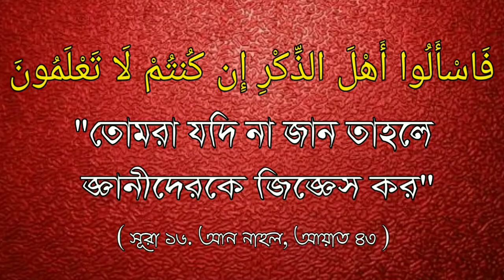যিনাদের কোন সন্তান হচ্ছেনা তিনাদের কি করণীয় ?ᴴᴰ... Seikh Bashir bin Abdullah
যিনাদের কোন সন্তান হচ্ছেনা তিনাদের কি করণীয় ?

What does the child have to do with their child?

बच्चे को उनके बच्चे के साथ क्या करना है ?

[এম এ (দাওরা হাদীস)
দারুল উলূম হাটহাজারী চট্টগ্রাম।
সাবেক প্রভাষখ জামিয়া ইসলামীয়া ফেনী।]

🎤 Answer / Seikh Bashir bin Abdullah